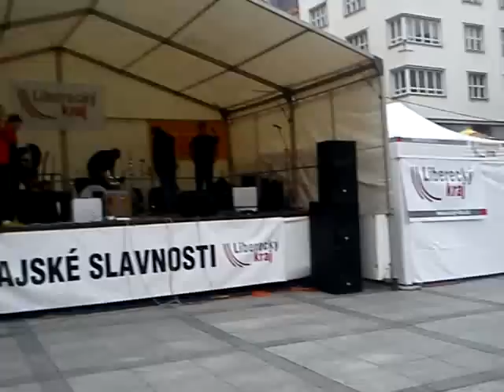Nisa Capoeira - exhibice Jablonec nad Nisou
Exhibička v Jablonci nad Nisou